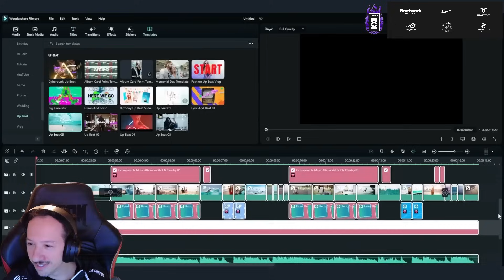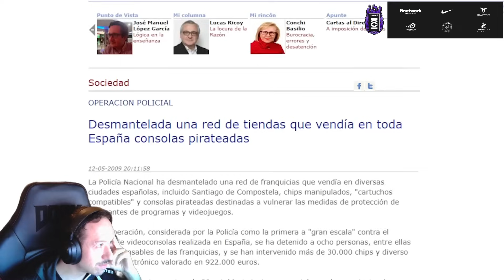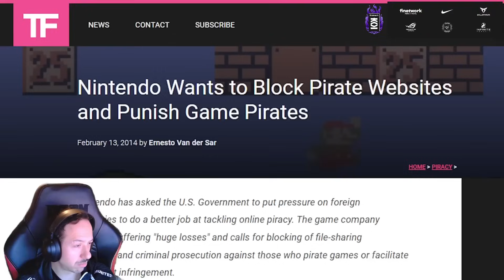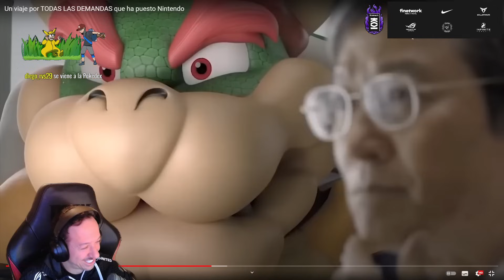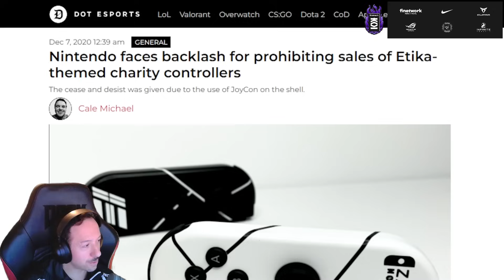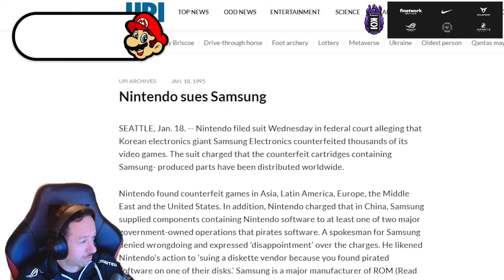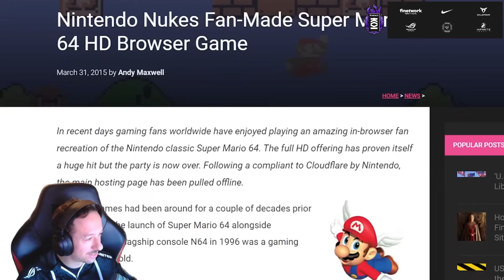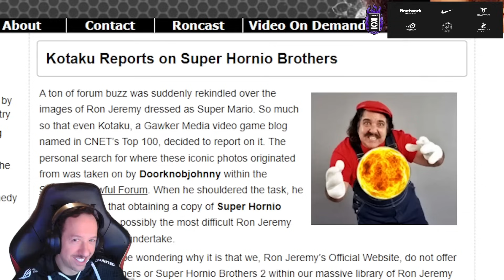🔴 Knekro REACCIONA a " Un viaje por TODAS LAS DEMANDAS que ha puesto Nintendo " 🔴 | @KNekroGamer​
Reacciono a " Un viaje por TODAS LAS DEMANDAS que ha puesto Nintendo " de @SrBaityBait